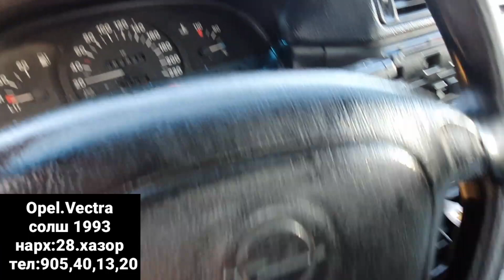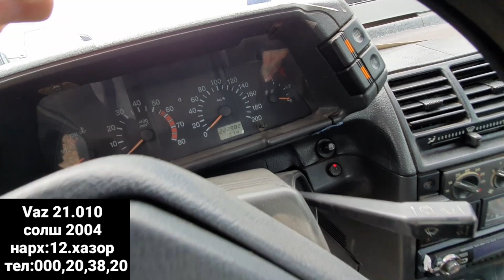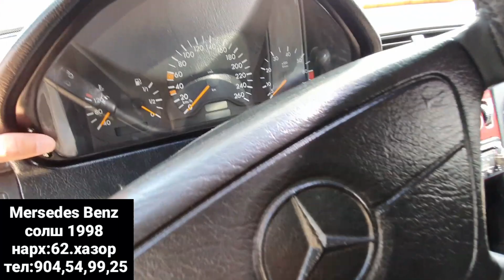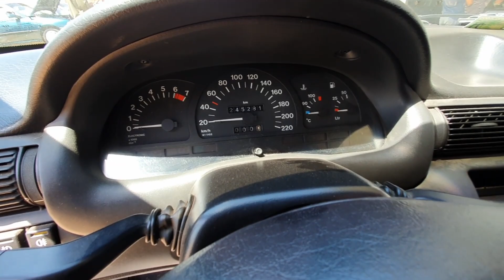Мошинбозори Душанбе!Opel Vectra,Opel Astra G Хачбек,Vaz 21.010,Mercedes Benz,Toyota VERSO,Opel Astra